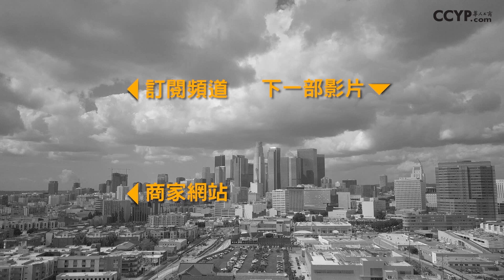治療濕疹！（國語）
濕疹是一種從小孩到50多歲都有可能產生的一種病，年邁的老人都經常遭受這種皮膚病的折磨，這是自身免疫系統欠缺造成的。它并不是大家認爲的普通皮膚病，亂用藥物抹檫會導致更嚴重的問題。

最好的治療方法還是要從每天的飲食做起，本視頻幫助患者舉例出禁止食用的食物種類，

1.奶類/奶製品如牛奶，酸奶，yorgurt
2.海鮮，肉類，動物的蛋白質
3.加工過的食物，如餅乾，汽水，麵包

是一個非常有效、方便且健康的濕疹解決方案。

今天Elsa 和 Dave 爲大家推薦一杯適合小朋友又好喝，又健康Smoothie! 這也是是一個非常有效、方便且健康的濕疹解決方案！

原料
1.羽衣甘藍
2.黑莓+紅莓
3.香蕉
4.蘋果
5.檸檬

注意：如果孩子不太喜歡青草的味道，羽衣甘藍就不用放太多

▶感谢大家收看！
追蹤我們！